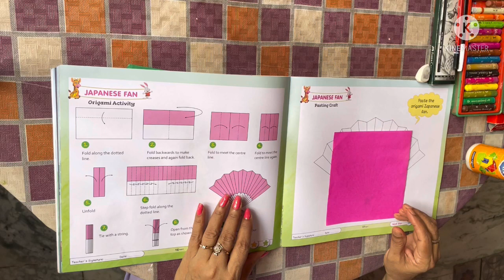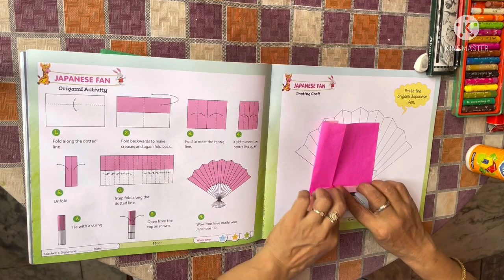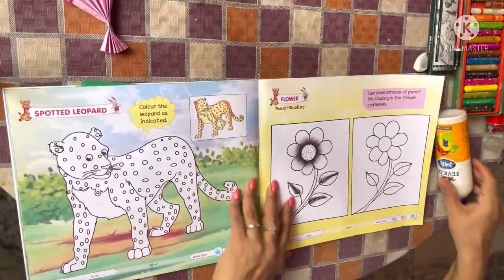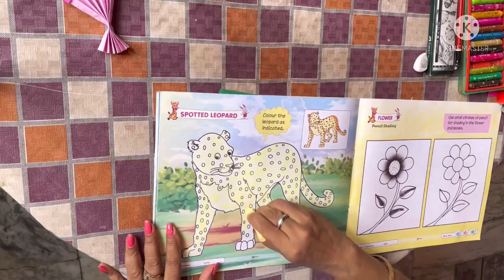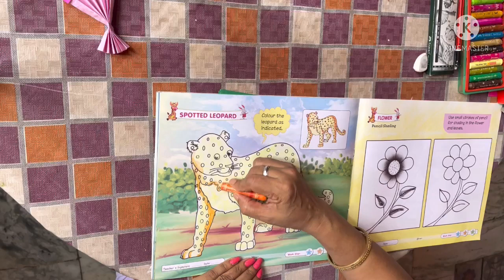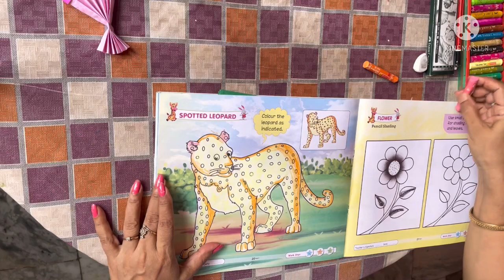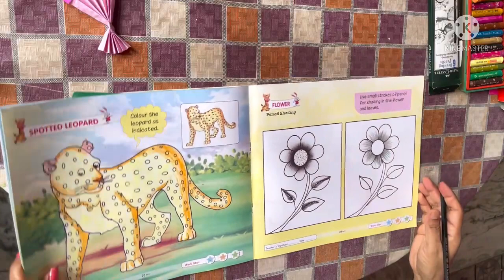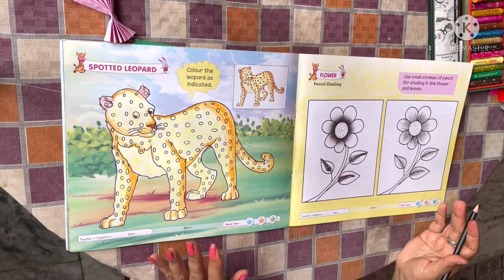Drawing activity class-1